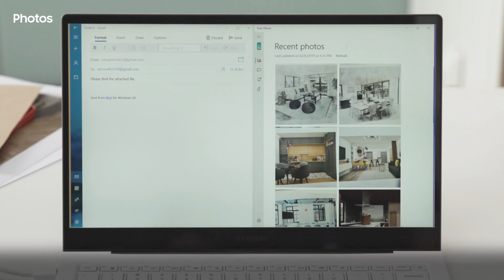Samsung Galaxy | Prenesite svoje fotografije na računalnik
Vse vaše nedavno posnete fotografije so sedaj dostopne tudi na PC-u v nekaj korakih.